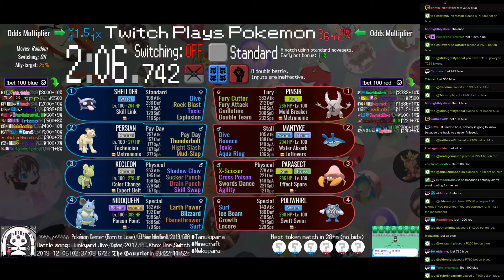Twitch Plays Pokémon Battle Revolution - Matches #137764 and #137765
#137764 [Blue: Teddiursa (a-Facade), Delcatty (a-Physical), Meganium (a-Standard)] vs [Red: Ponyta (a-Standard), Probopass (a-Gravity), Drifloon (a-Special)]

8:42 #137765 [Blue: Shellder (Standard), Persian (Pay Day), Kecleon (Physical), Nidoqueen (Special)] vs [Red: Pinsir (Fury), Mantyke (Stall), Parasect (Physical), Poliwhirl (Special)]